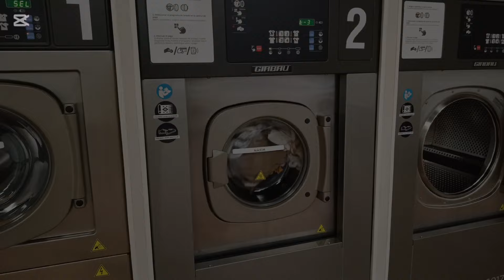Vlogg / ASMR - Lunes, un día mas conmigo 🫰🏻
Lunes inicio de semana y ya queda menos para el finde temporada en mi jornada laboral.
Acompáñame un día mas a mi vida, cómo vivimos en España, cómo va nuestra búsqueda de hogar, la vida con mis hijos, etc.
Gracias por acompañarme una vez mas y gracias por estar ahí.